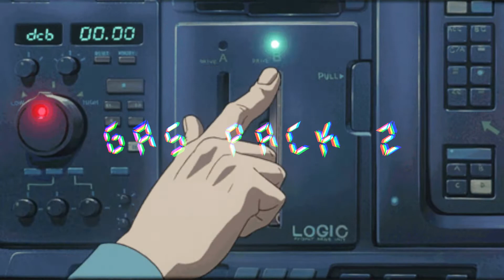ICYTWAT Type beat Gas pack 2 ( Prod.maniac x beats )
Free for none profit

( Must use Prod.maniac x beats )